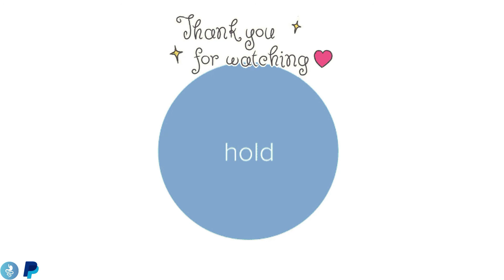What REALLY Happens To Your Body During A Panic Attack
Ever felt your heart race, your chest tighten, or like you’re about to pass out — all out of nowhere? 😰 You’re not alone. In this video, we uncover the real science behind panic attacks and explain exactly what happens to your brain and body during one. 💥 From adrenaline surges to the fight-or-flight response, you’ll learn the hidden mechanisms of anxiety that can feel like life-or-death. Don’t miss this must-watch breakdown — it might just change the way you see panic forever.